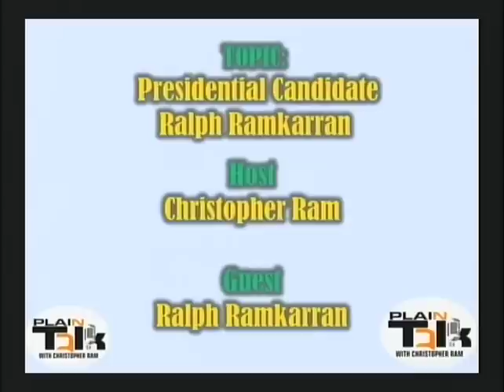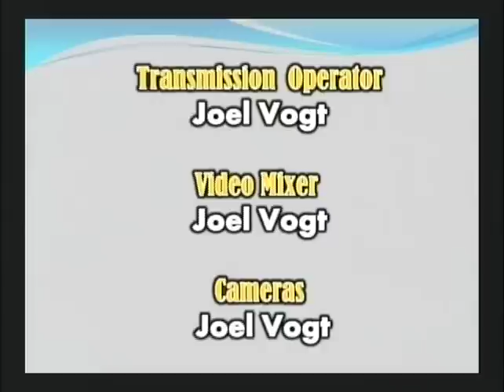Presidential Candidate Ralph Ramkarran.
Plain Talk Host: Christopher Ram: Guest Discussion with Ralph Ramkarran.